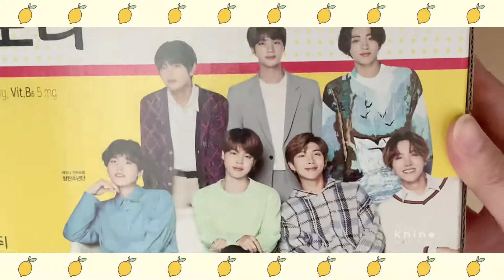BTS LEMONA Vitamin Drink Unboxing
Unboxing the BTS LEMONA Vitamin Drink bottle in 100ml! 🍋💜

This came in a box of 10, and I got it for SGD$12 from Eccellente by HAO Mart.

I got 5/7 of the members! ^^